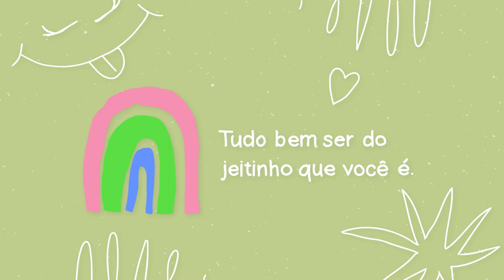COUVE FLOR GRATINADA CREMOSA VEGANA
Fiz uma receita de couve flor gratinada vegana pela primeira vez com os ingredientes que eu tinha em casa e ficou delicioso!

Ingredientes:
- 1 cabeça de couve flor
- 1 xícara de castanha de caju
- 200g de tofu (opcional)
- 1 colher de sopa de levedura nutricional
- 1 cebola
- 2 dentes de alho
- 2 colheres de sobremesa de farinha de trigo
- azeite
- sal
- pimenta a gosto
- torrada

Edição: @EditaPraMimYT